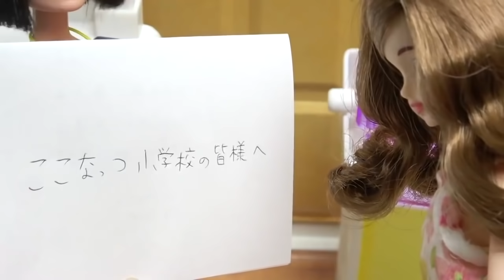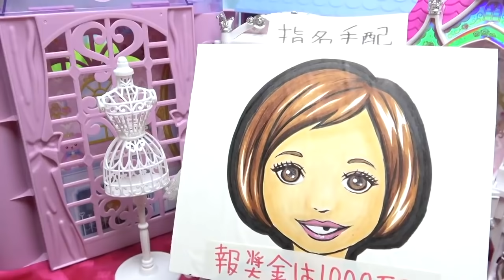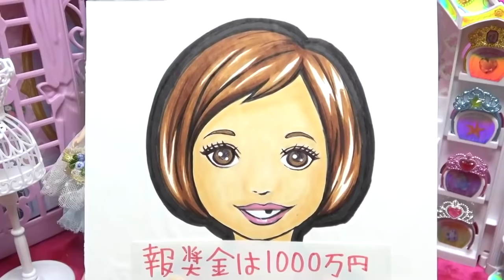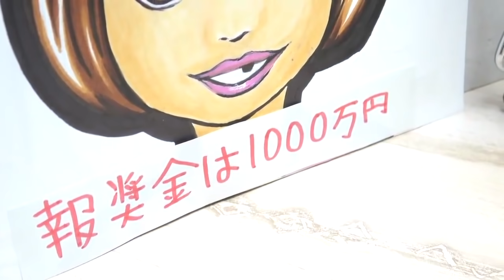【謎解き名探偵シリーズ】男の子だけがいなくなった😨 犯人は誰だ⁉️ ケーちゃんが指名手配され名探偵レオが推理してビシッと解決★ 逃走した意外な理由とは何だったのか？ 【まとめ】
ここなっつ街の男の子が次々と消える事件が起こった…。ケーちゃんやリカちゃんが心配する中、男の子達はある者によって集められていた。なぜ男子だけを連れて行こうとするのか？その理由は悲しい過去にあった…。2話目はカレンちゃんの宝石をケーちゃんが盗んだ！？犯人として指名手配され名探偵レオがビシッと解決★

今日の動画だよ⇒ 【事件シリーズ】男の子だけがいなくなった😨 犯人は誰だ⁉️ ケーちゃんが指名手配され名探偵レオが推理してビシッと解決★ 逃走した意外な理由とは何だったのか？ 【まとめ】